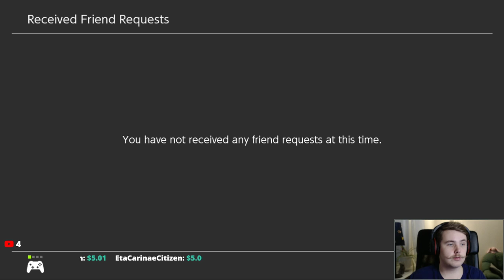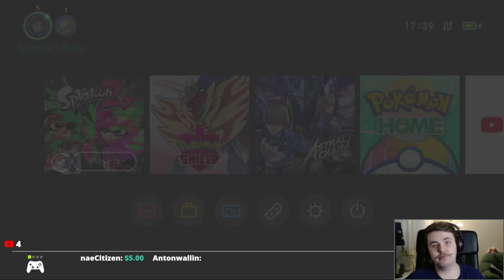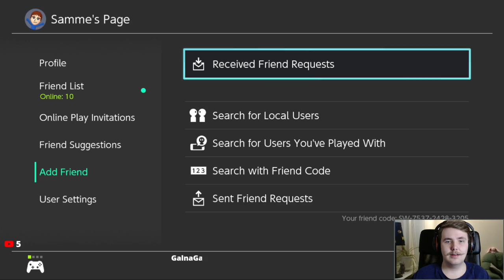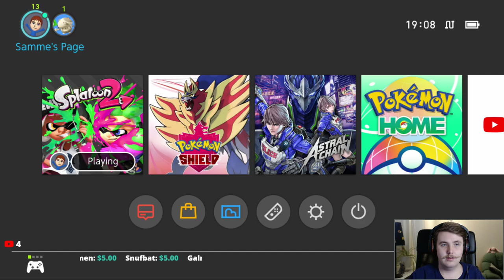Let's Fail At Splatoon 2 Online (27)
More Splatoon 2 Fiesta on the way as we go online to show my ''skillz''. Come on in and hope you have a great time. :)

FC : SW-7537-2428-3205